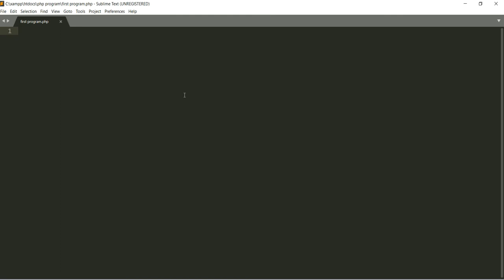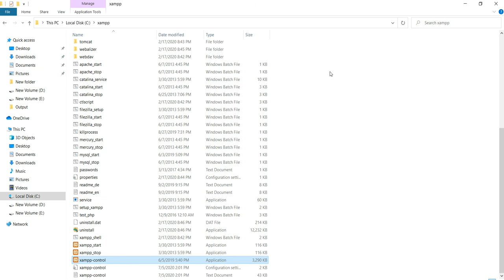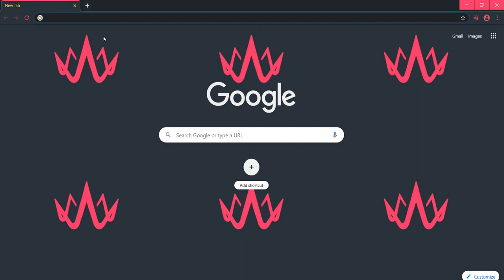100% Easily Run PHP Program with XAMPP server || Using Sublime Text Editor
Welcome guys,
In this video you will learn How  to Easily Run PHP Program with XAMPP server.